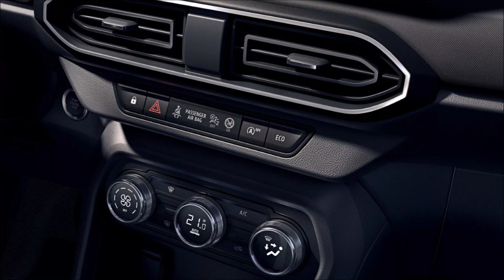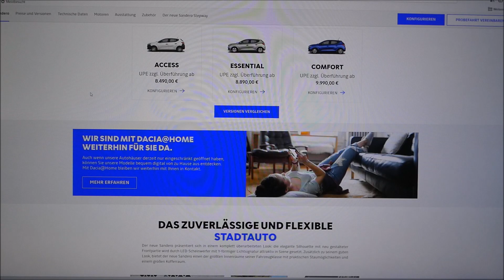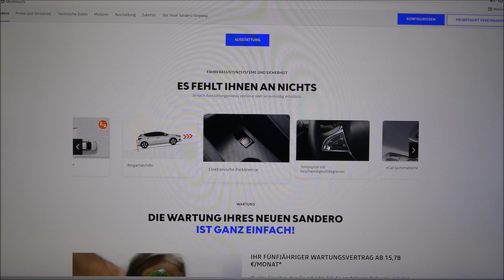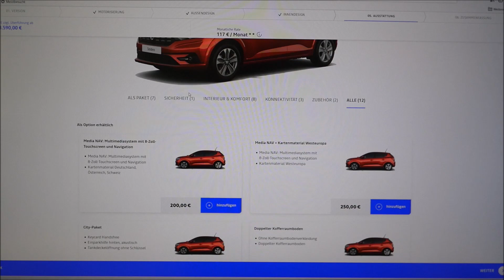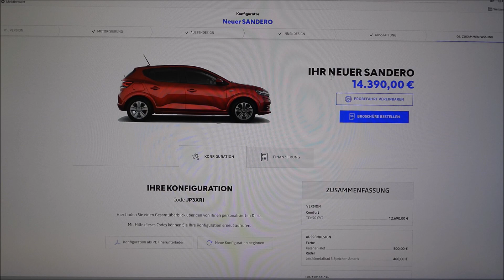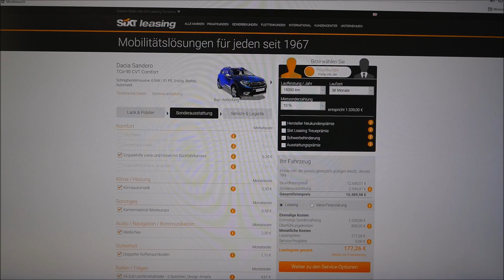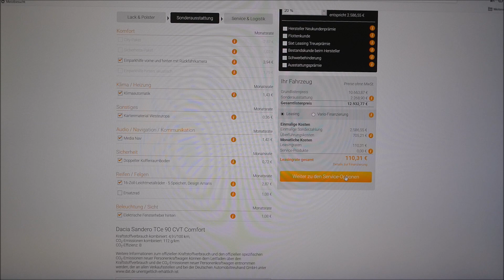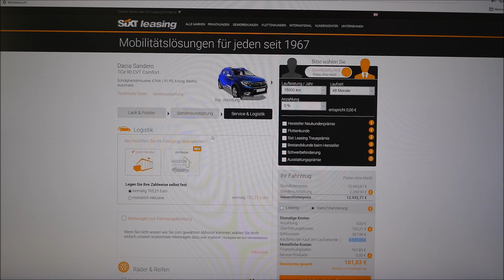Dacia Sandero - günstigster Neuwagen Deutschlands - Vorstellung - Konfig - Leasing Finanzierung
E-Auto einfach erklärt - Buchtipp
E-Autokauf Ratgeber - Buchtipp
Die Tesla Methode - Buchtipp
Auto Katalog 2022 - Buchtipp

Sonax Autopflege Set
Akku Poliermaschine im Set
Lederreinigung u. Pflege Set

Automobiles & Zubehör Schaufenster

Hallo bei 24-7-TopTipp, dem Praxis- und Langzeittest Kanal rund um Technik, Klimaanlage, Home Office, Fitness, Gaming und Co - jede Woche mehrere neue Videos - viel Spaß!

24-7-TopTipps aus über 500 Videos: